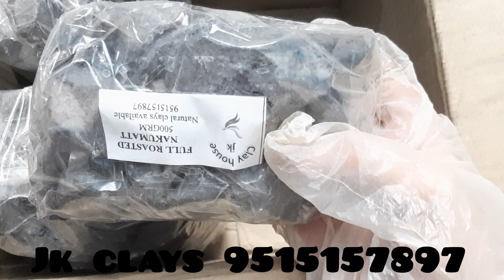selling clays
hi guys

no cod
only online transactions
prepaid

offers
5kg 499rs including shipping through indian post
2kg 250rs including shipping through indian post

jk clay house